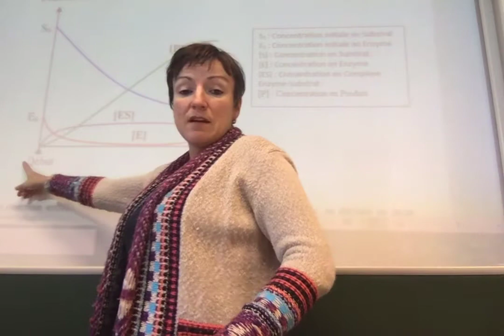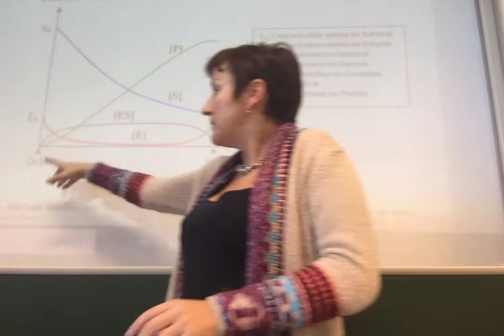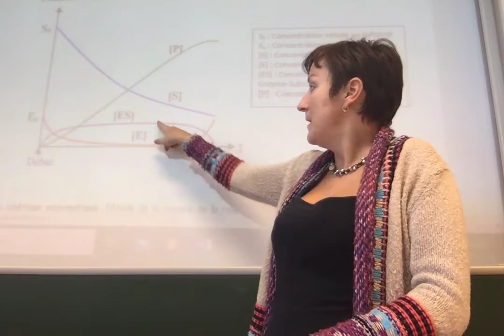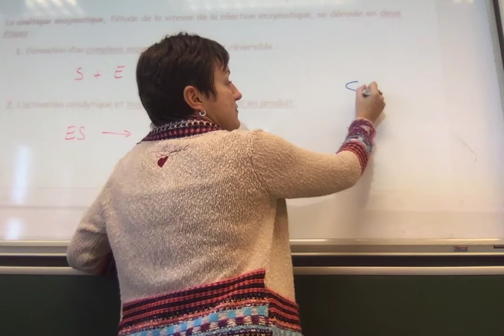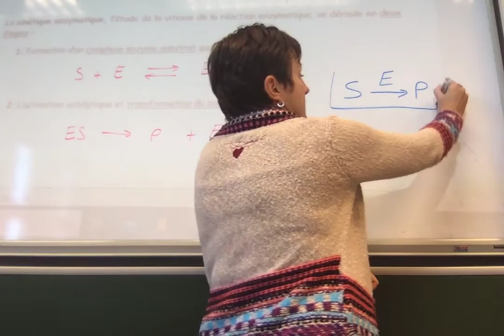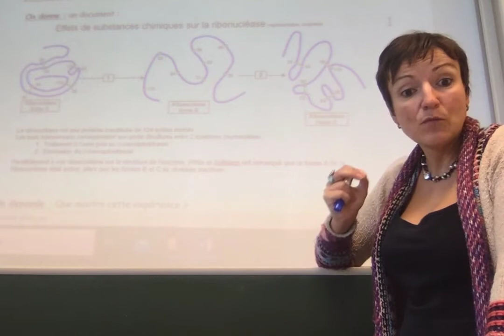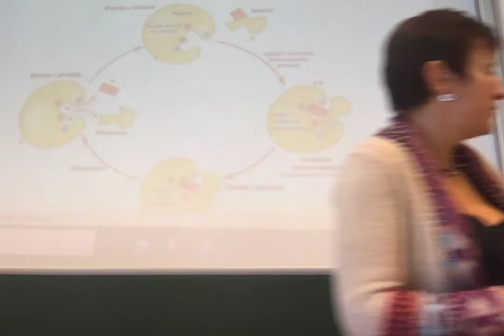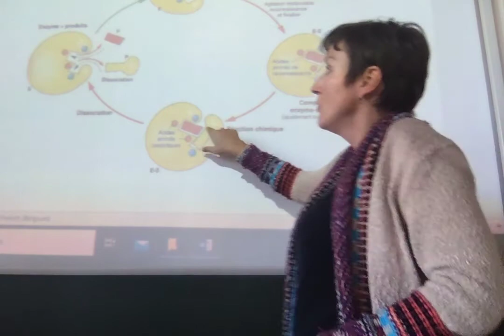S6Bio4 : Enzymo 5 - principe de la catalyse enzymatique